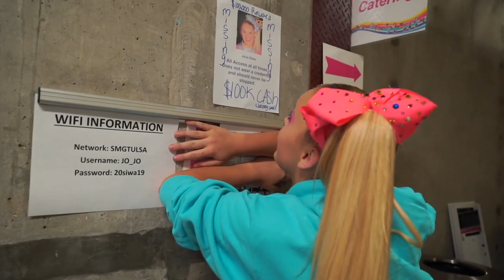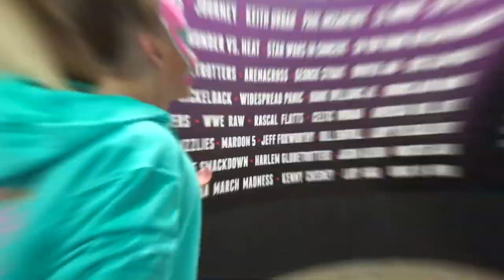Dear world.... it’s over.